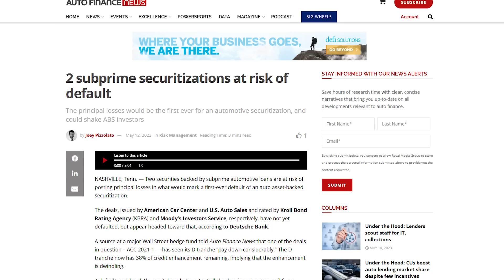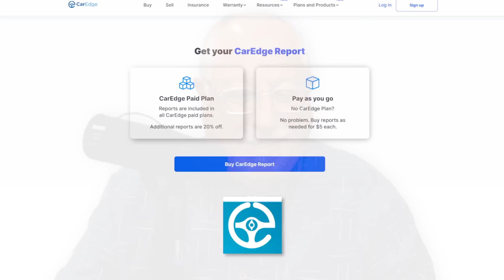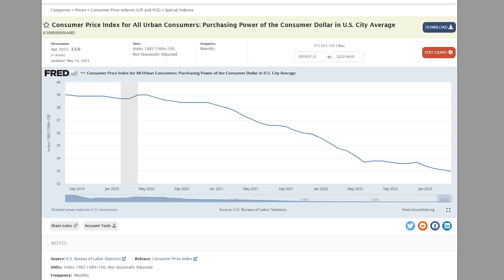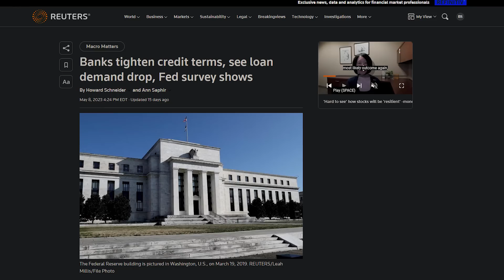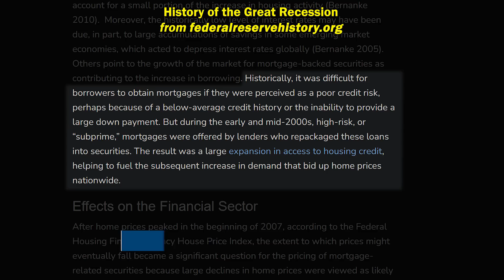Auto Loan CRISIS | 2 Defaults At ONCE | This Has NEVER Happened Before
🚗 Get the upper hand with the CarEdge Report, a NEW tool that gives you a myriad of useful negotiating info for THOUSANDS of cars:

It's about to go off. TWO subprime auto loan securitizations (asset-backed securities) from two separate companies are at risk of defaulting, according to Deutsche Bank. This could be disastrous for the auto industry, as it would make lenders even more cautious than they already are. Ray and Zach offer their explanations and opinions about how it happened and what's coming next.